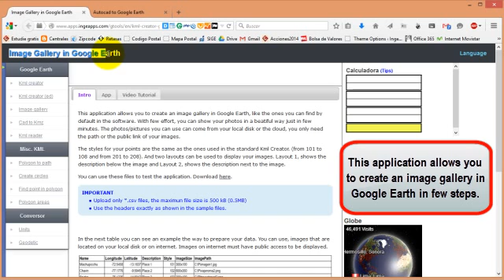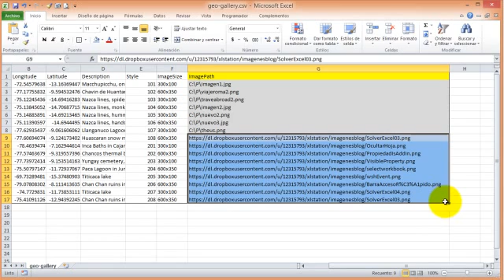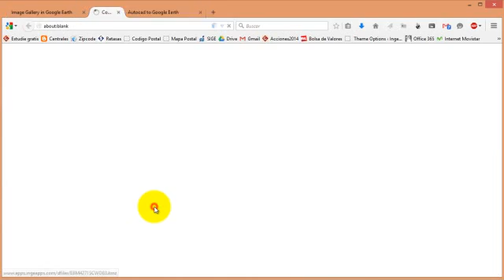Create image gallery in Google Earth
This application allows you to create an image gallery easily. You can find de application in: